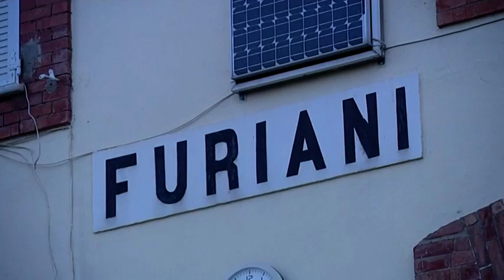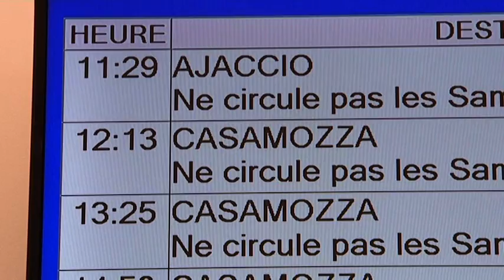Un train pour aller voir les matchs du Sporting Club de Bastia... Et si c'était possible?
Plus personne n'y croyait, et pourtant... Des navettes devraient enfin être mises en place pour desservir Armand Cesari les soirs de match du SC Bastia. Il sera possible de rejoindre Furiani par la voie ferrée, en embarquant à Bastia ou Casamozza. Et cela, peut-être dès la saison prochaine.